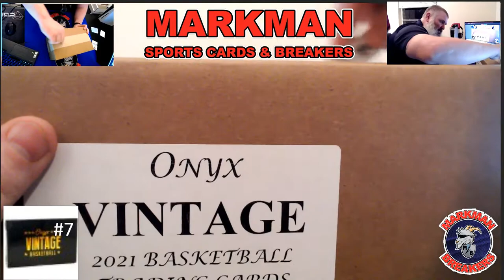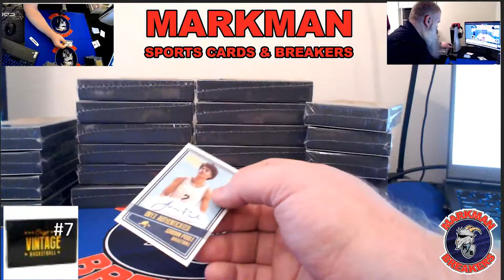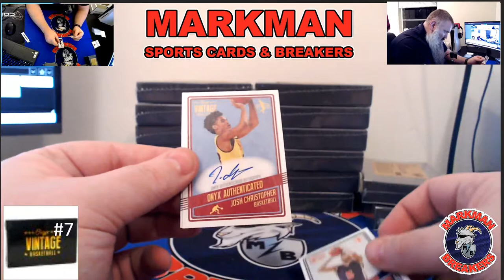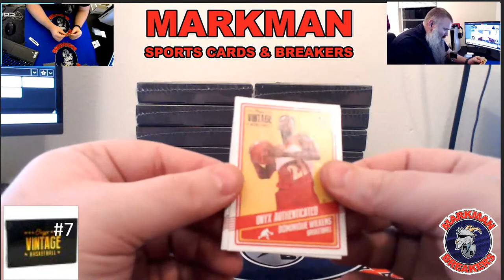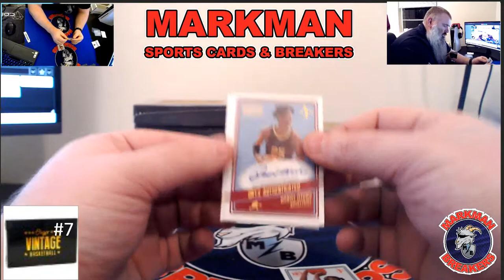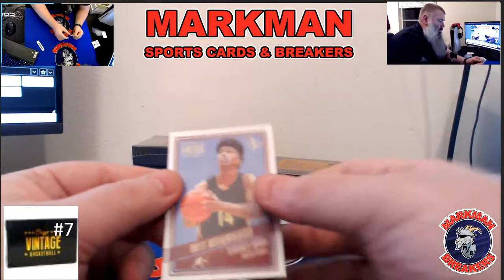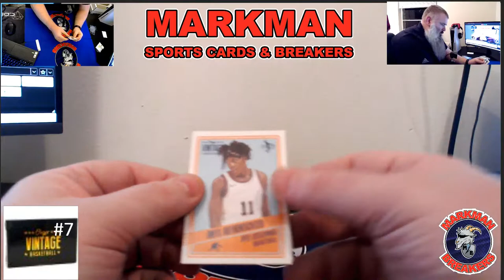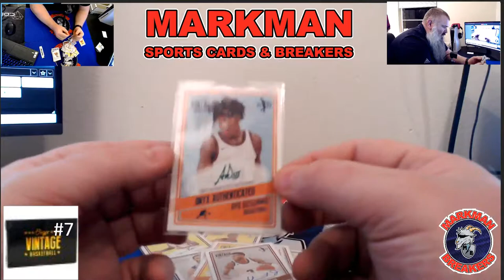2021 Onyx Vintage Basketball Hobby Case #7 Break 11-10-21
2021 Onyx Vintage Basketball Hobby Case #7 Break 11-10-21